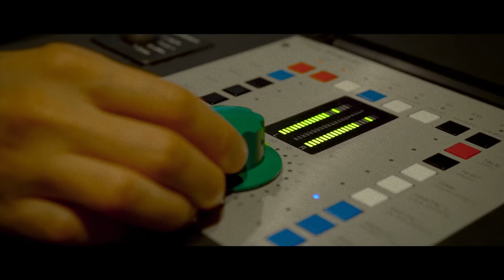DAVID GUETTA FEAT. DEVITO - GET TOGETHER (TUBORG OPEN MIX)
Text: Devito,
Mix & Master: